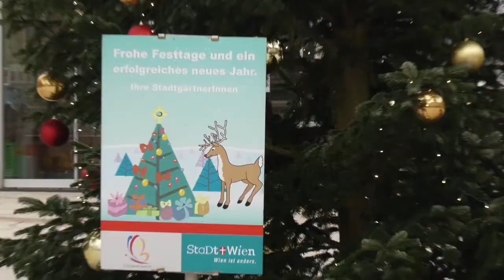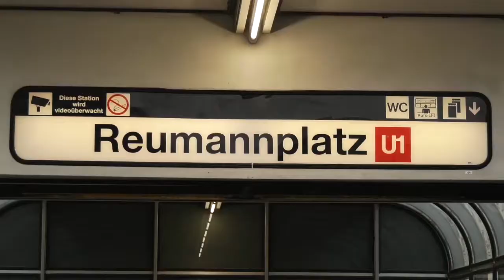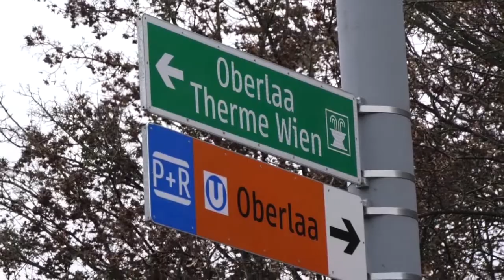Weihnachtwünsche von TV21 Austria